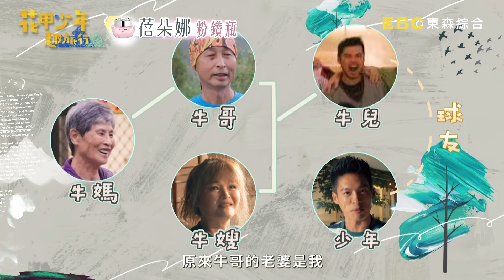郭子乾被許孟哲瑤瑤套路？怒飆國罵被虧「乃哥上身」！【花甲少年趣旅行】20230121 EP28 Part1｜ 🚐花蓮 ｜郭子乾 李翊君 許孟哲 郭書瑤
主題：越野越開心！許孟哲叮嚀帶好「膽量」 旅行最終日藝人能否完成挑戰？
成員：郭子乾、李翊君、許孟哲、郭書瑤

花蓮最終日，導遊許孟哲預告行程將「越野越開心」，一早帶旅伴到森林裡挑戰「膽量與體力的總和」，不僅需要手腳並用在繩索間移動，更要突破心防，從13米高的高台跳下，花甲是否招架得住？接著更挑戰全臺唯一百萬級UTV沙灘越野車，體驗4秒內飆破一百公里的極速快感，李翊君跟郭書瑤互相「軋車」，嚇得教練直呼「不要衝動」；旅程最後，少年準備的照片牆驚喜，讓花甲感動得說不出話。更多精彩內容請鎖定週六晚間8點《花甲少年趣旅行》！

🚐花甲少年趣旅行🚐花蓮行程大公開！

DAY4
導遊：許孟哲
1.花蓮又一村文創園區
2.野猴子探險森林
3.砂卡礑步道
4.高巢休閒農場